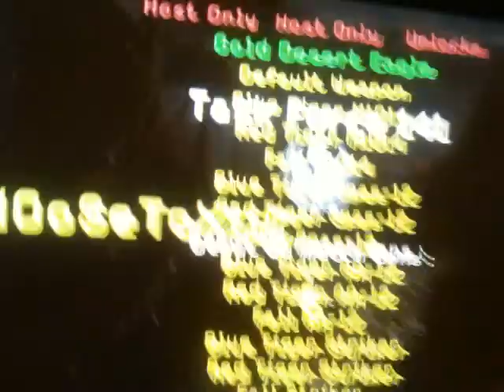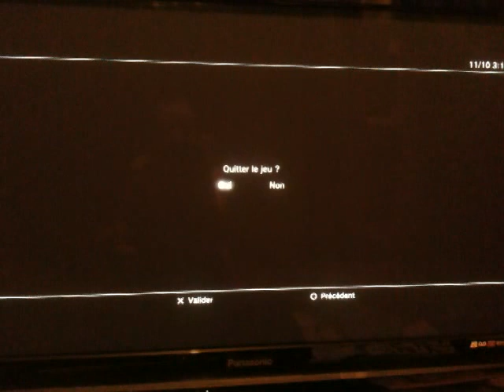PS3 MW2 Hack Prestige 11 permanent